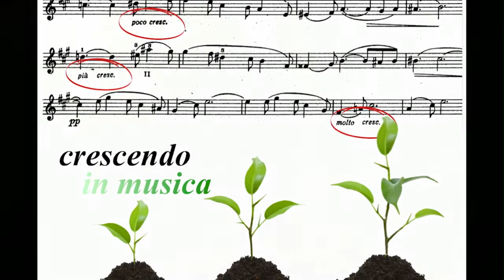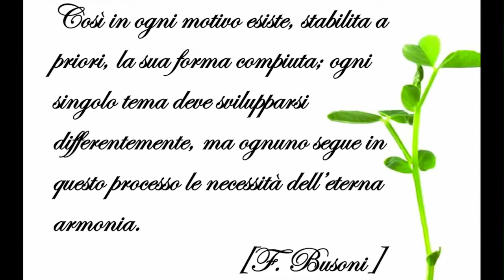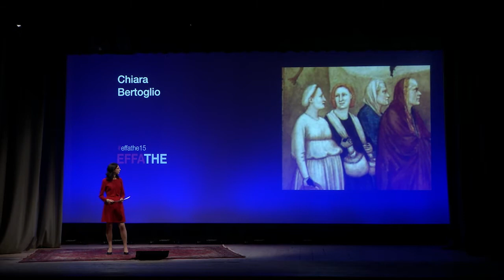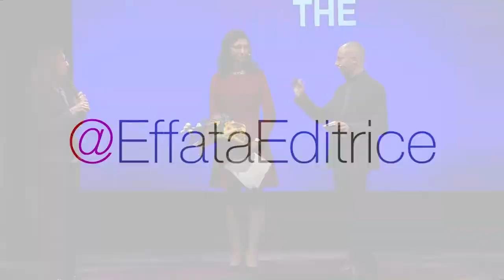EffaTHE15 Chiara Bertoglio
L'intervento di Chiara Bertoglio, autore di Effatà Editrice, sul tema "crescere" all'evento EffaTHE15 per festeggiare i venti anni di Effatà.